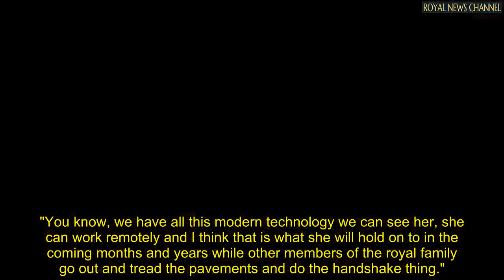'Didn't know I could do that!' Queen stuns aides with unexpected remark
Queen Elizabeth is reported to have surprised close aides to the Royal Family with her reaction at being given medical advice to rest.

Royal expert Katie Nicholl has said that Monarch remarked that she did not know she was able to have a break.

She reflected on the fact the Queen"doesn’t take much time off" after the 95-year-old spent a night in the hospital and was ordered to rest by royal doctors.

Ms Nicholl told Royal Beat: "I was told that she said to her staff while on this week of rest, 'oh, I didn't know I could have a break.'

"I think that speaks volumes because she doesn't take much time off. "And perhaps that really is just what she needs to get fully better."